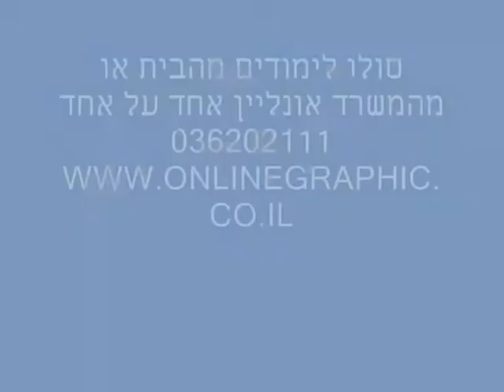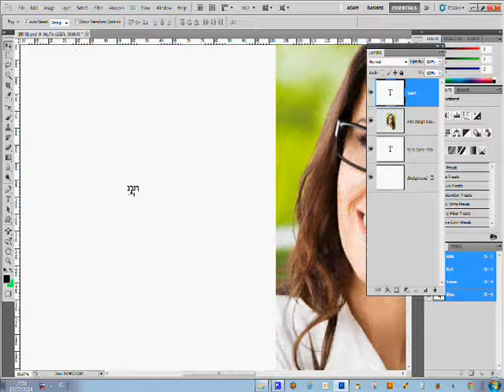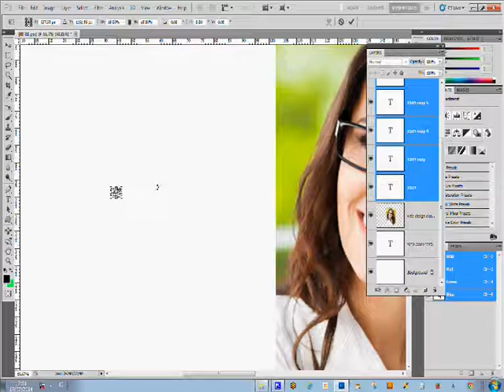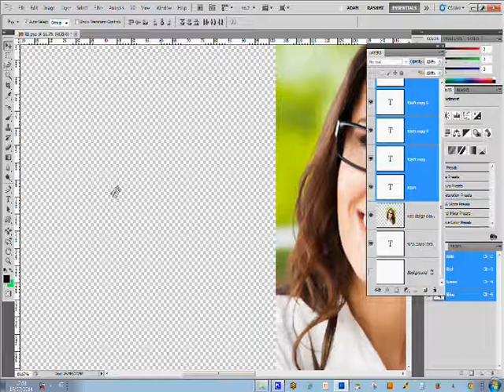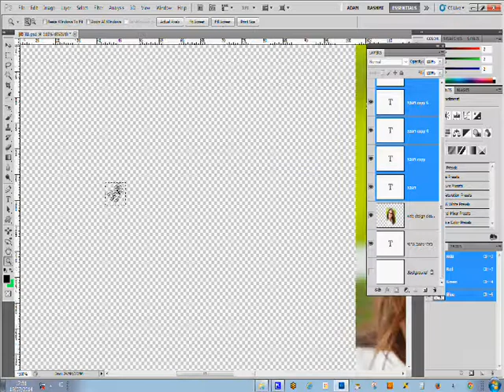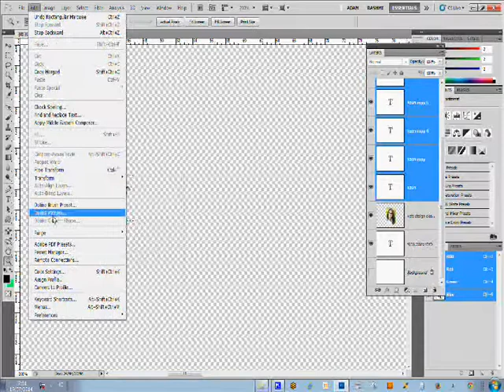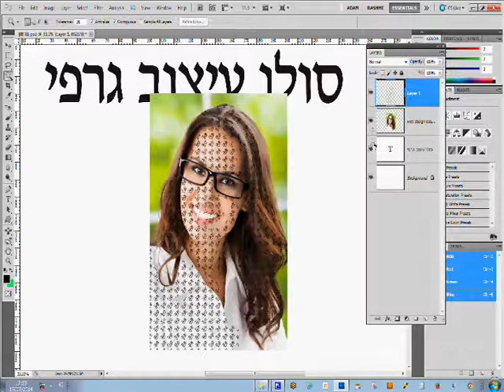לימוד שיעורים חינם פוטושופ עיצוב פנים וטקסט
שיעורים חינם פוטושופ,
מדריכים פוטושופ,
הדרכה  פוטושופ,
קורסים  פוטושופ,